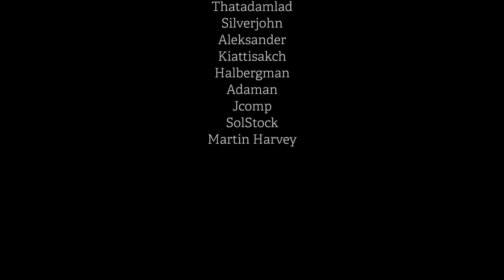Sir David Attenborough Let Nature Help